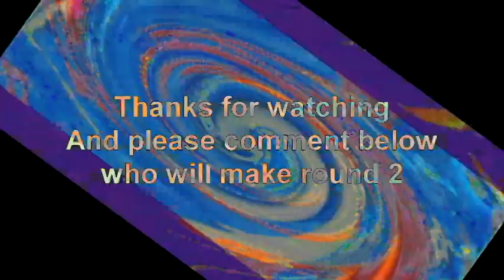Veg Replace Tennis Best of Bubble Guppies Part 1 Bubble Guppies Rounds